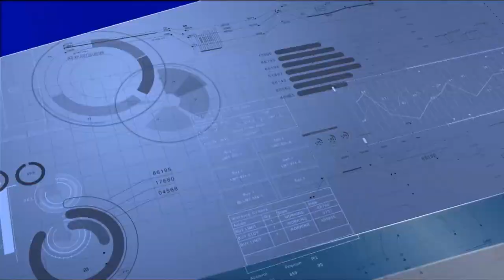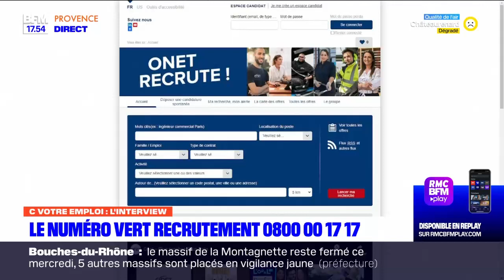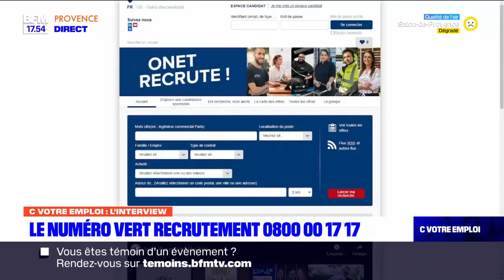C VOTRE EMPLOI BFM Marseille X LA VARAPPE - Émission du 28 juin 2023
Retrouvez l'émission de BFM Marseille Provence présentée par Sophie Hébrard et Alexia Diffre de La Varappe : C VOTRE EMPLOI chaque mercredi à 17h45.

Le thème de l'émission : ONET, une entreprise qui recrute dans les Bouches-du-Rhône

L'invité de la semaine : Pierre Cerdan, Directeur du recrutement chez ONET.

Sur quelle chaîne peut-on retrouver BFM Marseille Provence ?
TNT | CANAL 30
SFR | CANAL 284/516